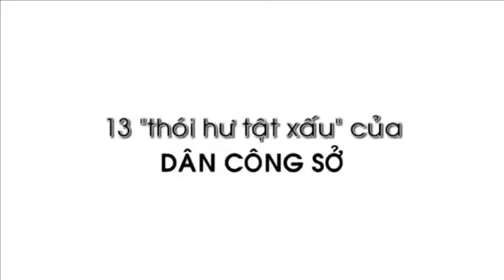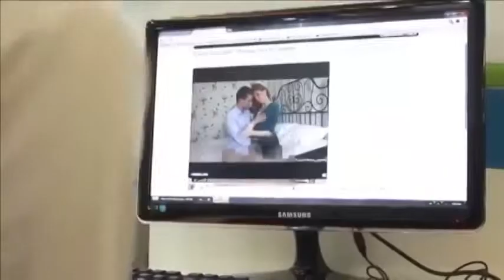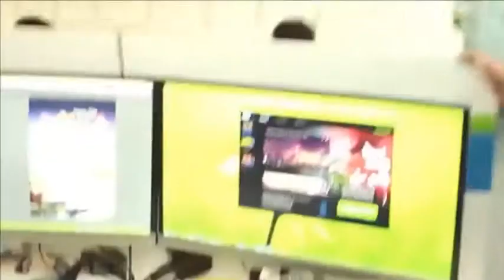Hài công sở _ DongLong Uniform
Nơi đăng tải những Clip hot nhằm mục đích giải trí, chia sẽ những điều thú vị cho cộng đồng được nắm bắt kịp thời.
Đăng ký, like và share để xem nhiều hơn.